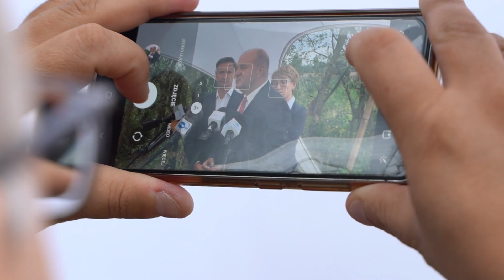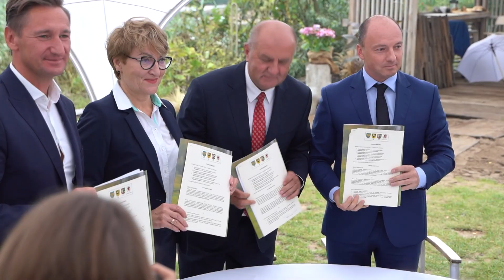Porozumienie marszałków ws. Odry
Kilka lat temu odebrano im nadzór nad rzekami, ale samorządy nie mają zamiaru zostawić Odry i mieszkańców nadodrzańskich województw bez pomocy. Z inicjatywy marszałek Elżbiety Anny Polak w Cigacicach podpisano program ratunkowy dla Odry. Chodzi o stworzenie sprzętowo-naukowego zaplecza, które w przyszłości pozwoli zapobiec katastrofie ekologicznej.